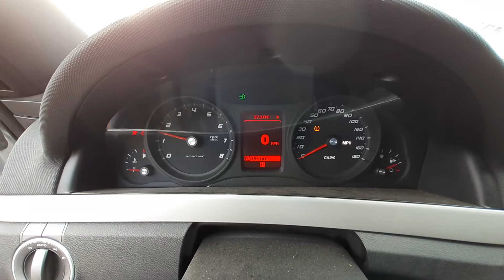U0920B 2009 Pontiac G8